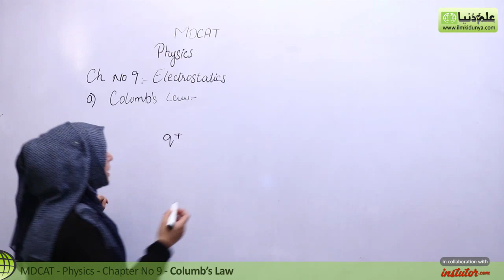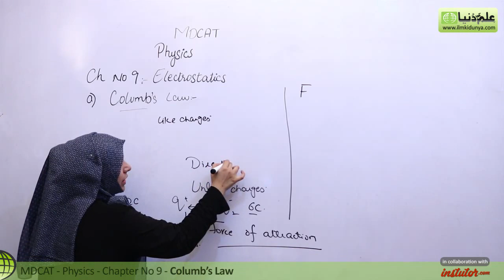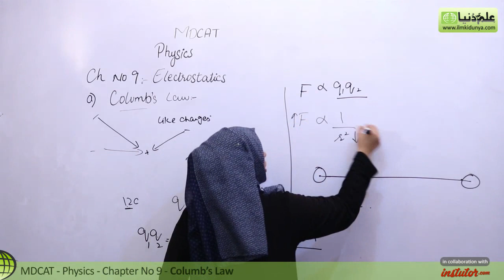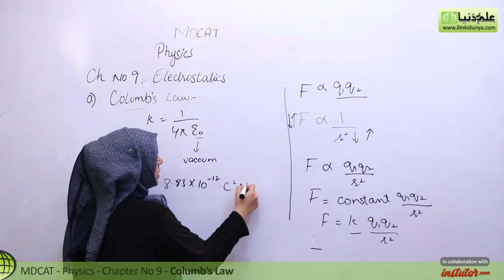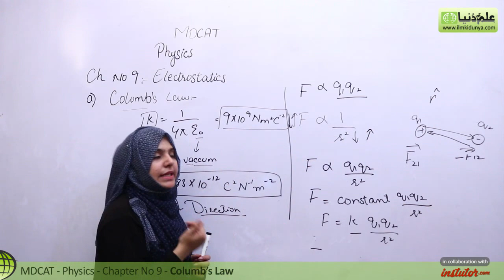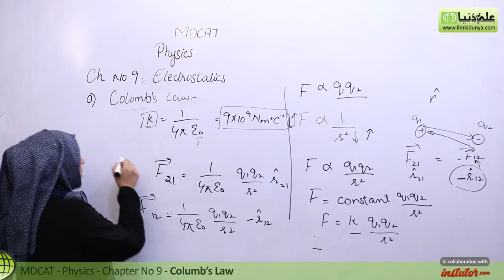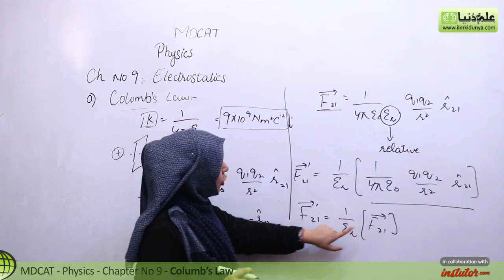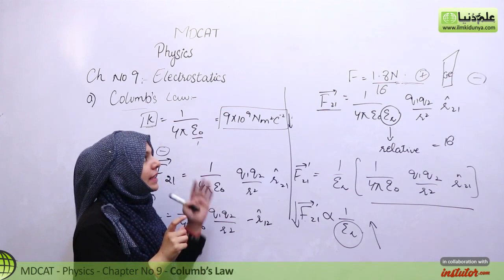MDCAT Physics Lecture Series, Ch 9, Columb's Law, Physics MDCAT Entry Test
In this online lecture, Vaneeza Abbas explains MDCAT Physics Chapter no 9 Electrostatics.The topic being discussed is Topic a) Columb's Law.

This lecture for MDCAT Physics is created for all students who want to prepare this topic in detail for videos of MDCAT Physics